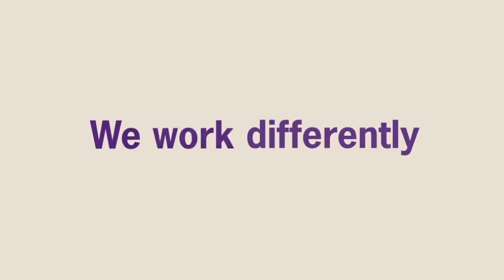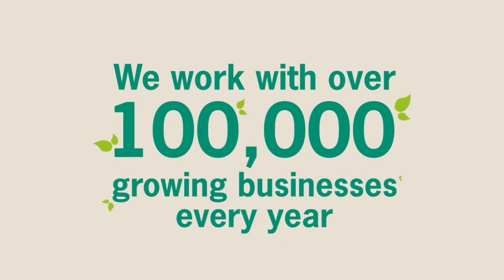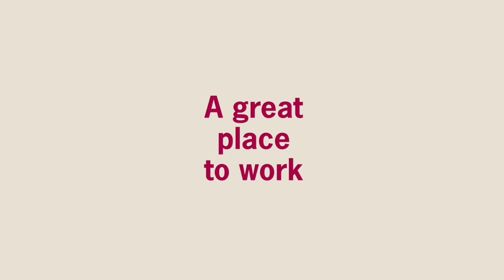P&A Grant Thornton Corporate Video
P&A is the Philippine member firm of Grant Thornton International, the world’s leading organizations of independently owned accounting & consulting firms.